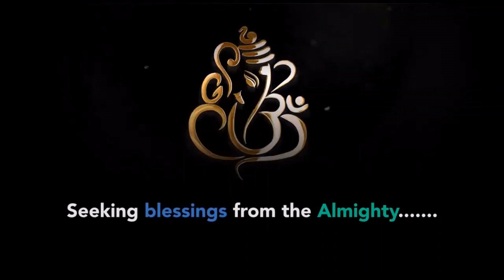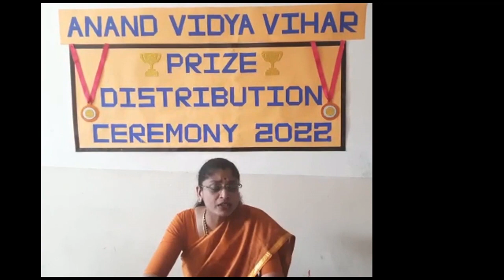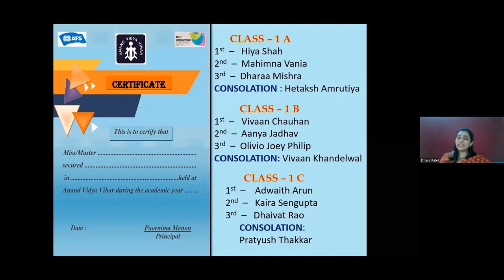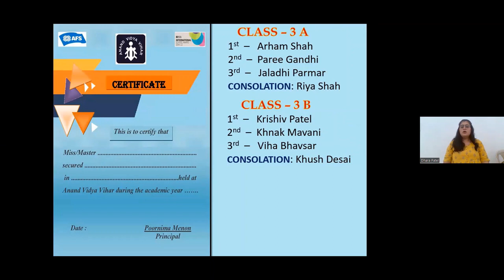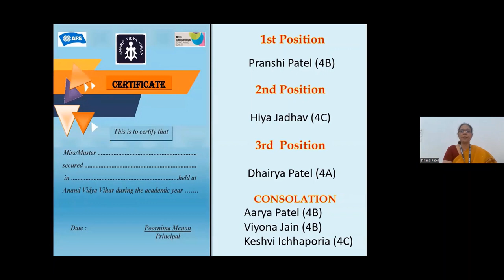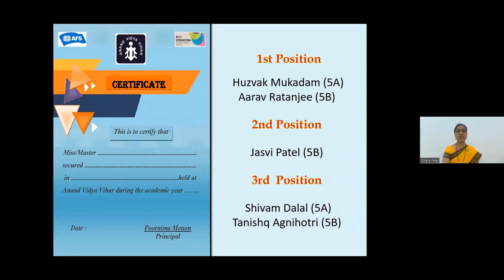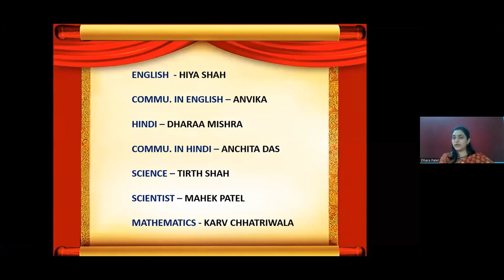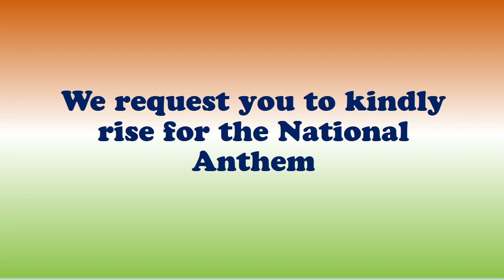Prize Distribution Ceremony 2021-22 (Std 1 to 5)